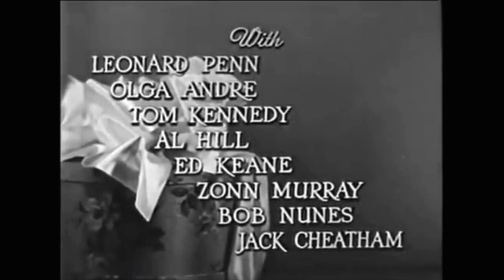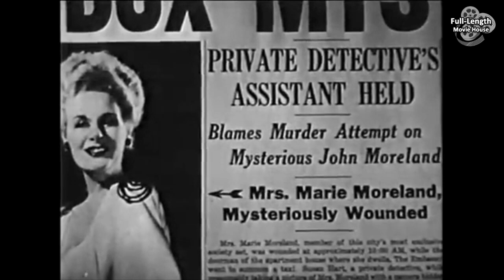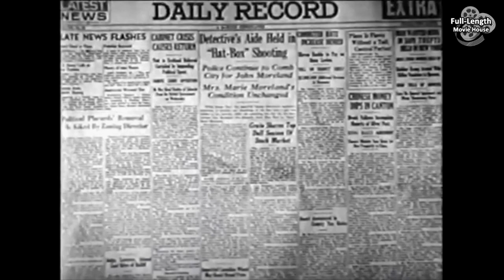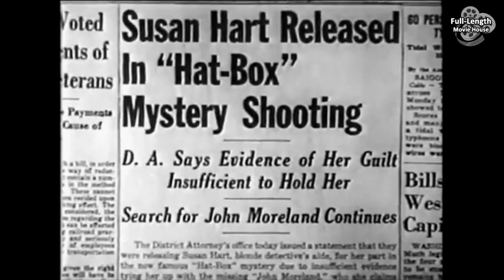The Hat Box Mystery (1947) — Crime Mystery Comedy / Tom Neal, Pamela Blake, Allen Jenkins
A Private Investigator's Secretary (and Fiancée) is Accused of Murder When a Gun is Discovered in Her Hat-Box...

Plot (may contain spoilers): Susan Hart, the secretary and fiancée of private detective Russ Ashton takes a case in his absence. Given a hat box by her client with a hidden camera inside she is told to take a photograph of his wife so he can begin divorce proceedings. Instead when she opens the box the woman is shot dead and she finds herself accused of murder.

The Hat Box Mystery is a 1947 mystery film directed by Lambert Hillyer and starring Tom Neal, Pamela Blake and Allen Jenkins. It was produced as a featurette for release by Robert L. Lippert's Screen Guild Productions. It was shot at the General Service Studios in Hollywood. The film's sets were designed by the art director William Glasgow.

Cast
Tom Neal as Russ Ashton
Pamela Blake as Susan Hart
Allen Jenkins as 'Harvard'
Virginia Sale as Veronica Hoopler
Leonard Penn as Stevens
Olga Andre as Marie Moreland
Tom Kennedy as Police Officer Murphy
Al Hill as Flint
Edward Keane as District Attorney
Zon Murray as Joe
Bob Nunes as Witness
Jack Cheatham as Policeman

This document includes material from the Wikipedia article "The Hat Box Mystery"